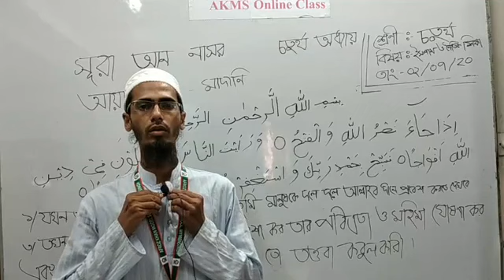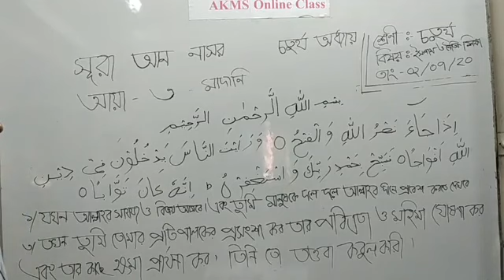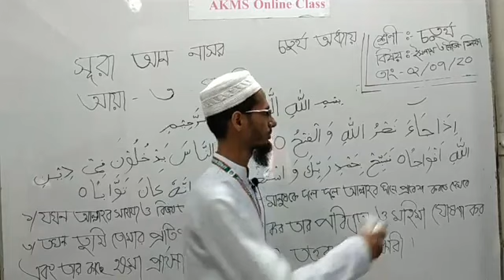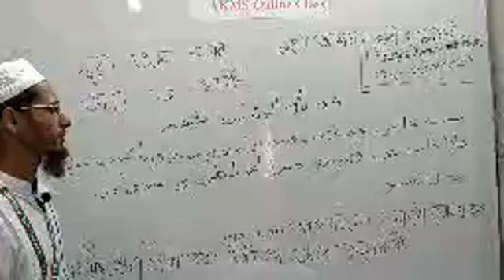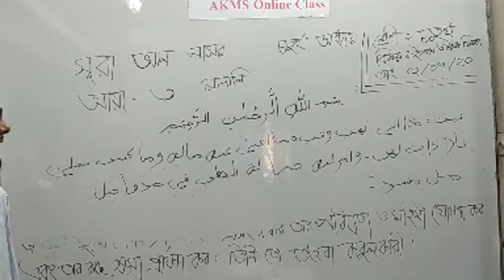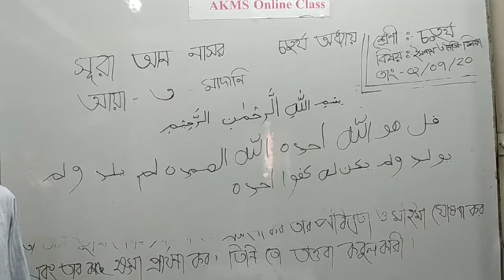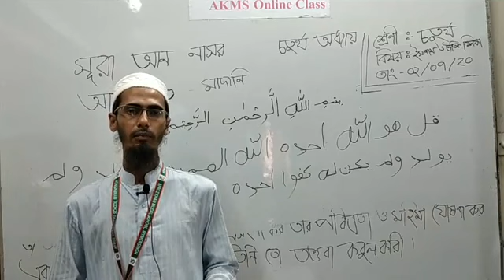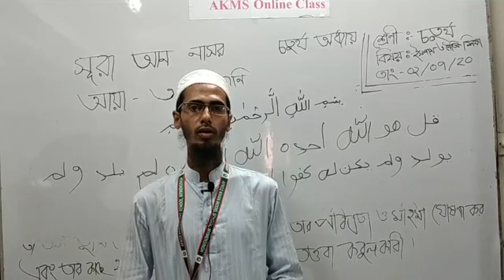Class 4 Islam by Hasan Sir